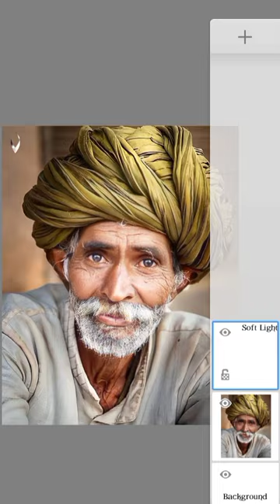Sketchbook New 2022 😱🤑 Photo editing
thanks you for whacking 😍